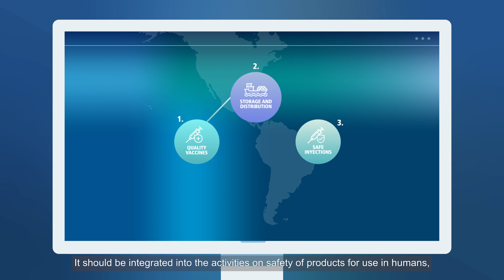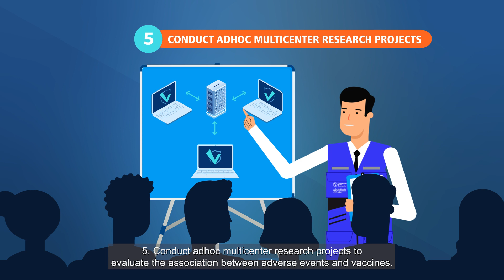Vaccine Safety: Surveillance for ESAVI part 1 (reduced version)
Events Supposedly Attributable to Vaccination or Immunization (ESAVI) surveillance aims at early detection and analysis of adverse events to develop a rapid and appropriate response that minimizes the negative impact on the health of individuals and on the immunization program.
Vaccine Safety - PAHO/WHO | Pan American Health Organization
Immunization - PAHO/WHO | Pan American Health Organization